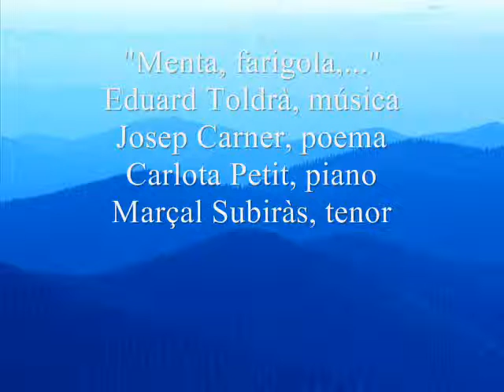"Menta, farigola,...", Eduard Toldrà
Fragment del recital al col·legi Ramon Llull (març de 2000)